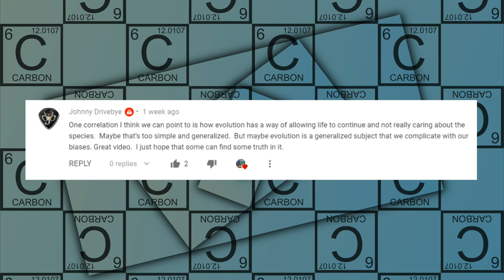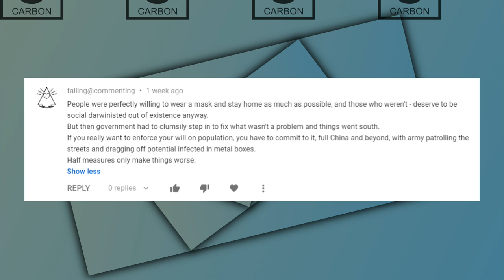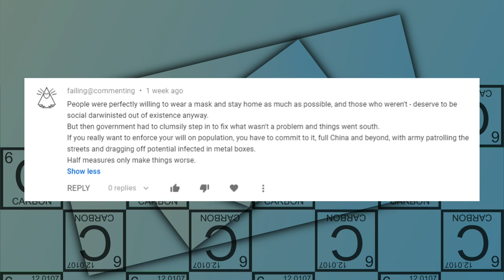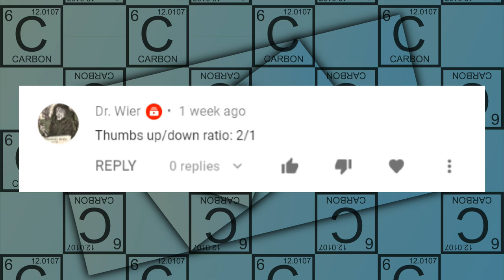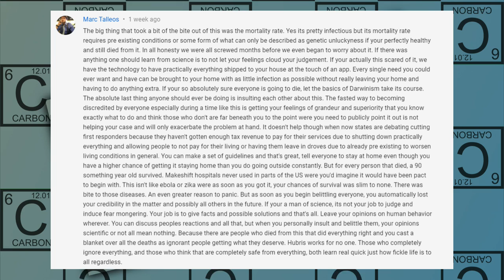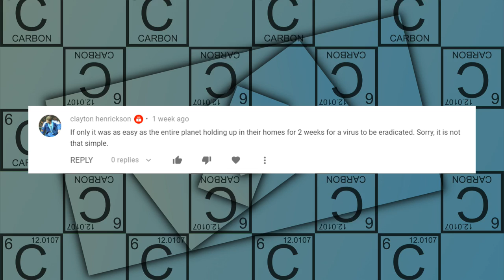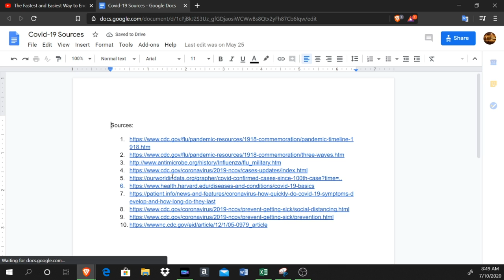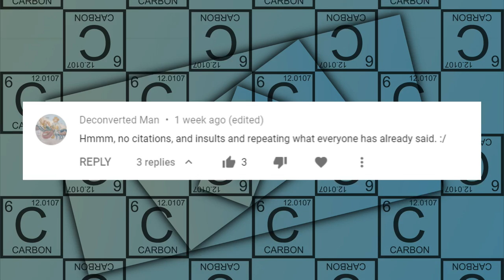Responding to Comments From My Covid-19 Video (The Backfire #1)